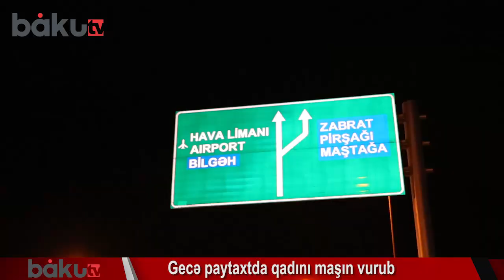Gecə paytaxtda qadını maşın vurub